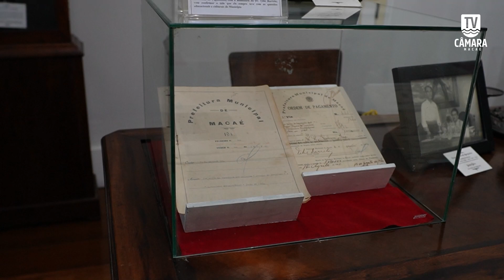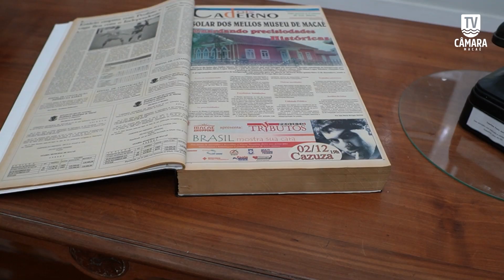Programa "Resumo da Semana" - 15/08/2024